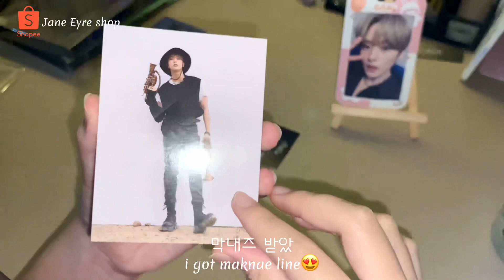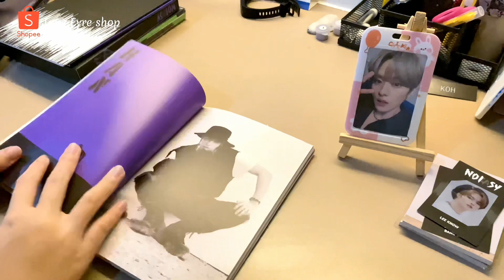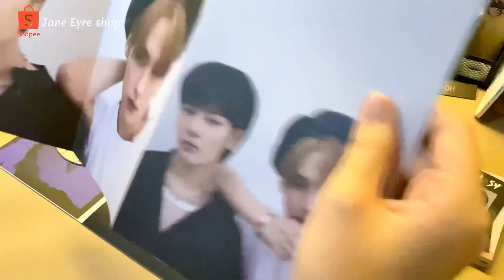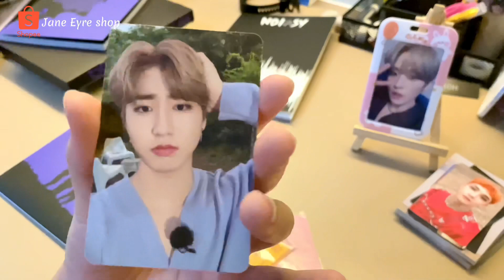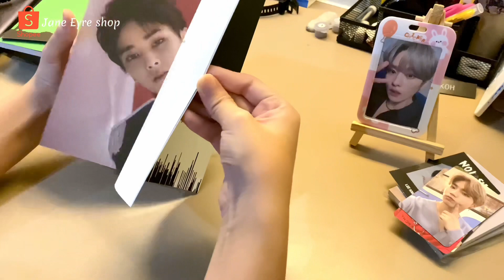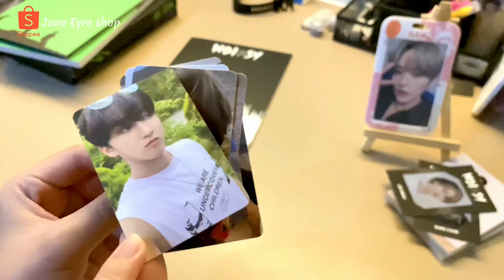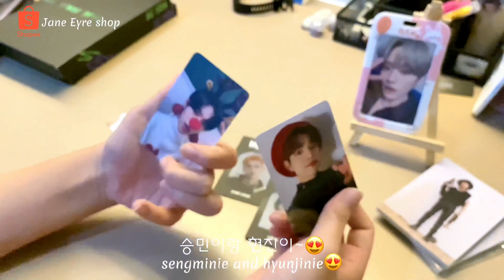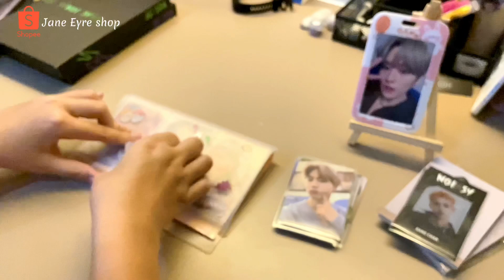스키즈 노이지 앨범깡!💗 | Stray Kids album Noeasy unboxing! 💗